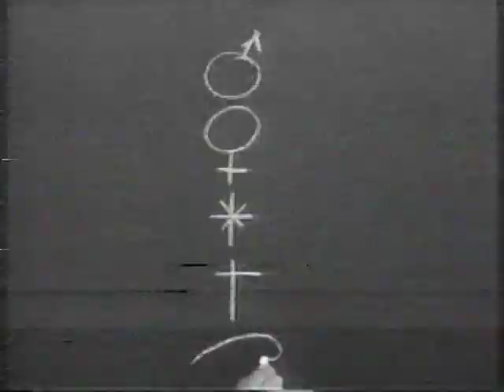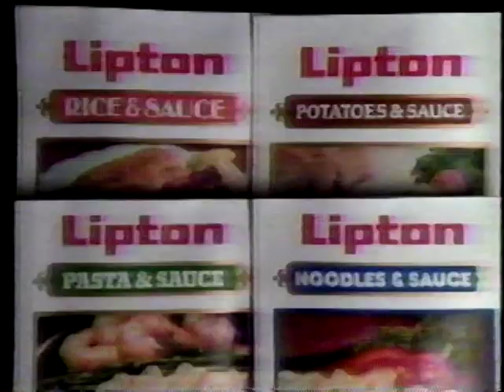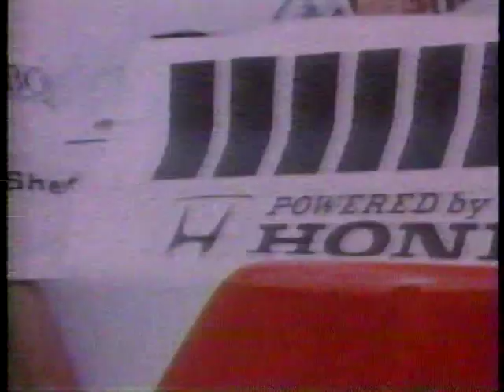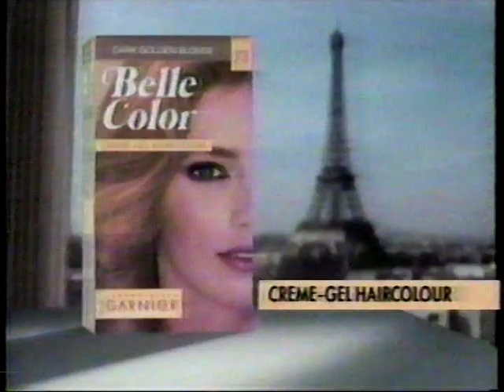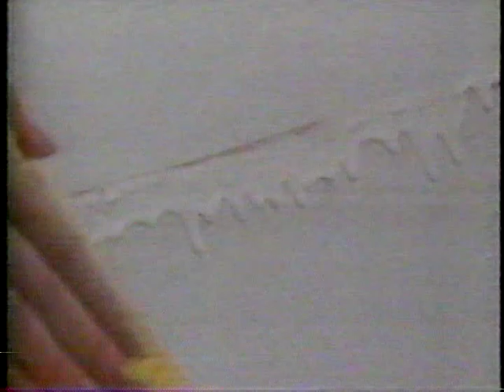The Return Of Ben Casey Part 1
Vince Edwards 1988 TV Movie